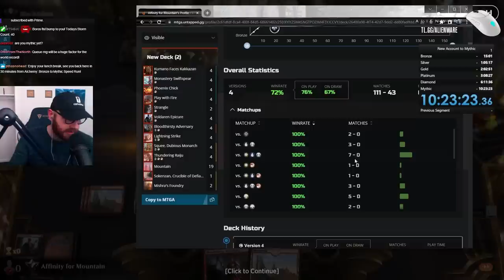World Record F2P Bronze To Mythic Speedrun: 10h23m23s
MTG Mythic
Speedrun Mythic
Mythic Ladder MTGA
Team Liquid
Phyrexia All Will Be One
Magic: The Gathering Arena
MTGA
Mtg Arena
Phyrexia All Will Be One  MTG
Magic Arena
MTG  Arena Phyrexia All Will Be One